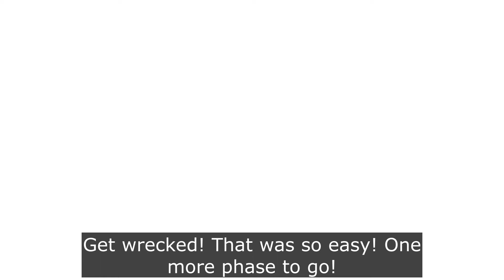Revenge on the Lich With OP Gun + New Gungeoneer?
Probably the best RNG I'll ever get from this run. It's funny how easy things are when you have nice things.